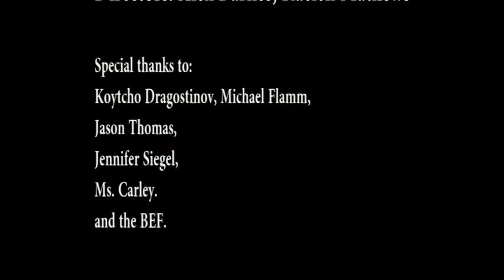9/11: THE IMPACTS OF THE ATTACKS ON AMERICAN SOCIETY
This video is a documentary with 4 interviewees that describe in what ways 9/11 has impacted their lives, and American society.